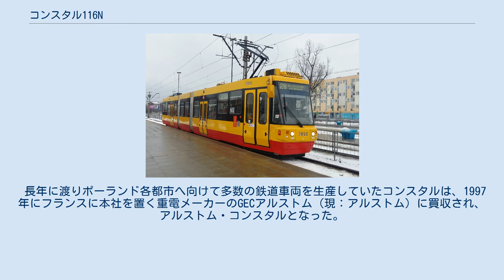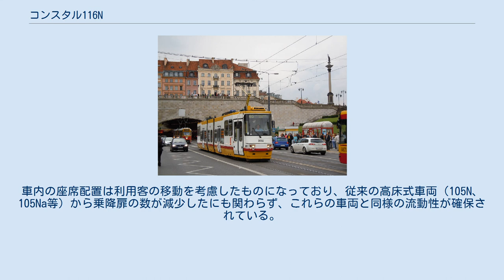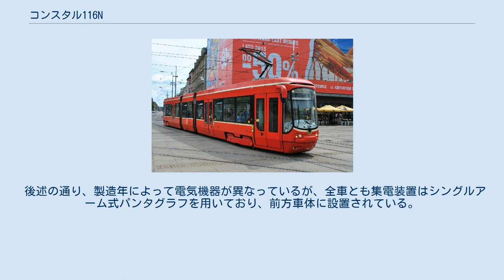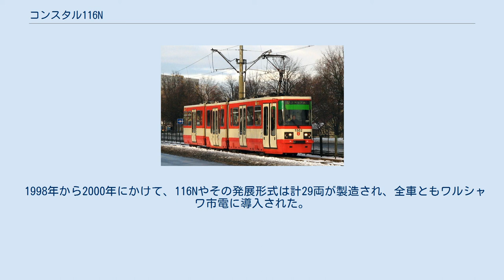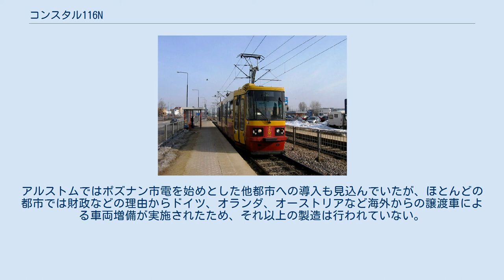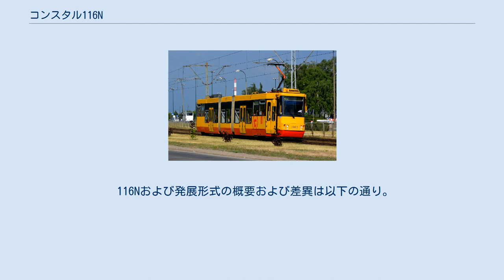コンスタル116N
116Nは、ポーランドに工場を構えるアルストム・コンスタルが開発した路面電車車両。
車内の多くがバリアフリーに適した低床構造となっている部分超低床電車である。
 長年に渡りポーランド各都市へ向けて多数の鉄道車両を生産していたコンスタルは、1997年にフランスに本社を置く重電メーカーのGECアルストム（現：アルストム）に買収され、アルストム・コンスタルとなった。
設立当初はコンスタル時代から大量生産が行われていた路面電車の生産に重点を置いており、その一環として展開されたのが116Nである。
 買収前のコンスタル時代に試作された、車内の一部が低床構造となっている112Nを基に設計が行われたが、2車体連接車であった112Nと異なり、116Nは中間に全長3,800 mmの小型車体を挿入した片運転台式の3車体連接車となっており、車輪も車軸が存在しない独立車輪式台車が用いられている。
これにより、112Nと比べて床上高さが低くなっている部分の面積が大幅に広がっており、動力台車が設置された両端を除いた車内の61 %が低床構造となっている。
また、車体デザインも変更されており、前面は流線形状の外見となっている。
車内の座席配置は利用客の移動を考慮したものになっており、従来の高床式車両（105N、105Na等）から乗降扉の数が減少したにも関わらず、これらの車両と同様の流動性が確保されている。
 後述の通り、製造年によって電気機器が異なっているが、全車とも集電装置はシングルアーム式パンタグラフを用いており、前方車体に設置されている。
 1998年から2000年にかけて、116Nやその発展形式は計29両が製造され、全車ともワルシャワ市電に導入された。
アルストムではポズナン市電を始めとした他都市への導入も見込んでいたが、ほとんどの都市では財政などの理由からドイツ、オランダ、オーストリアなど海外からの譲渡車による車両増備が実施されたため、それ以上の製造は行われていない。
 116Nおよび発展形式の概要および差異は以下の通り。